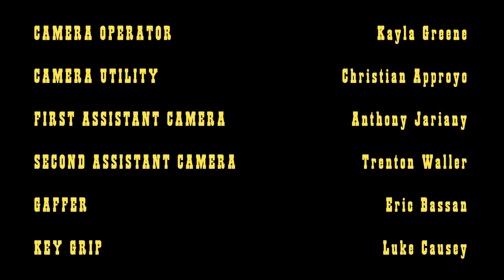The Unprofessionals (Short Film)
3 guys 1 dead body, what could possibly go wrong?